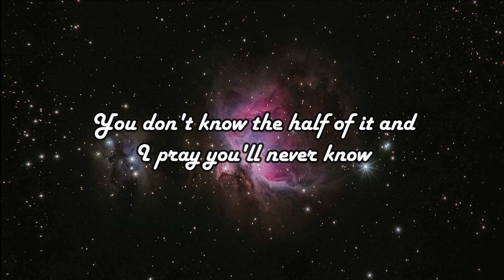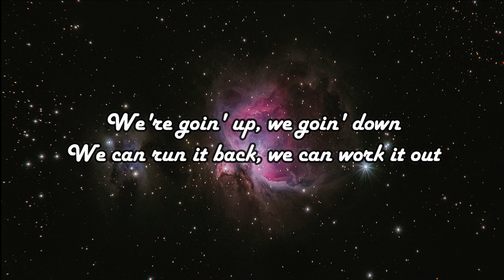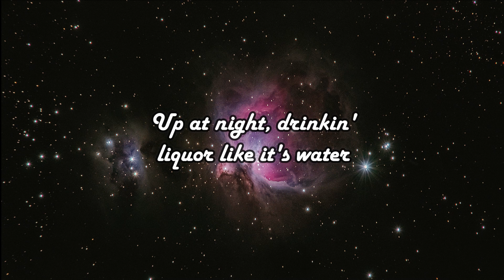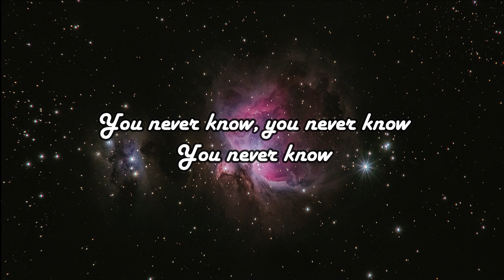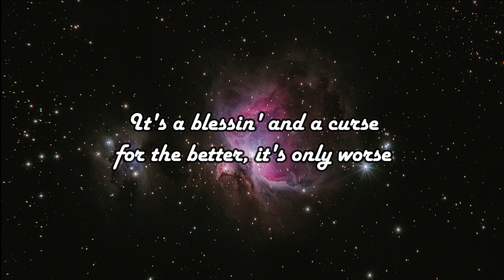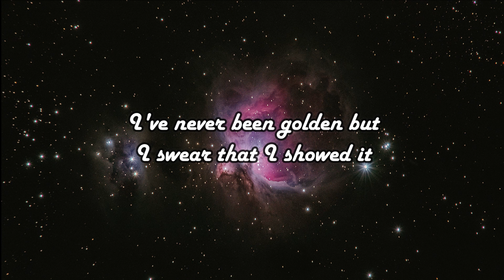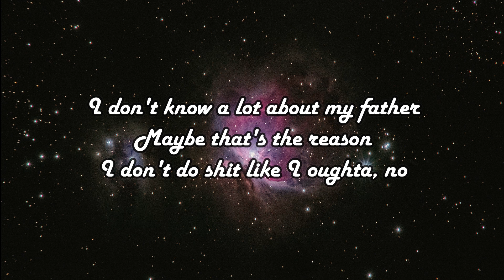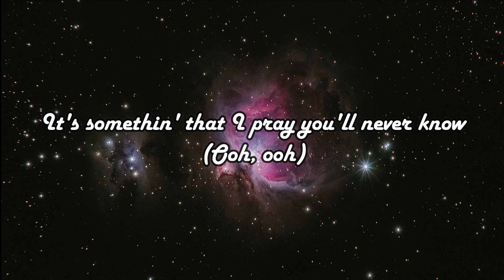*1 HOUR LOOP* Pray - Jessie Murph (Lyrics)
*1 HOUR LOOP* Pray - Jessie Murph (Lyrics)